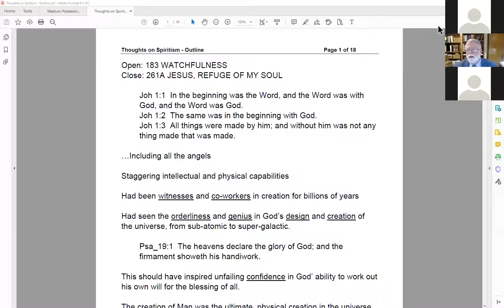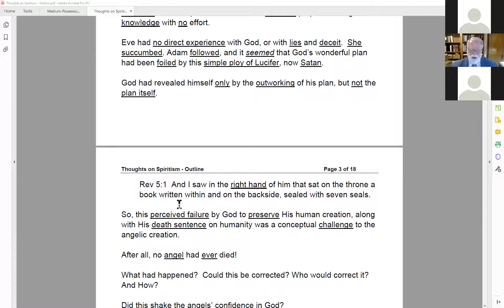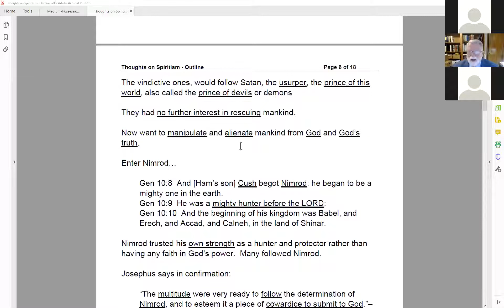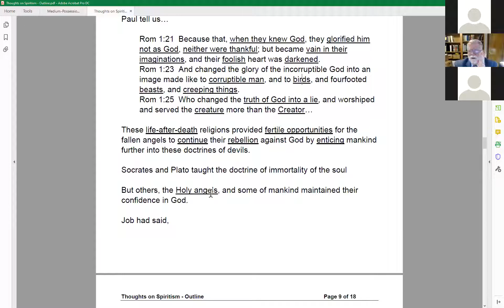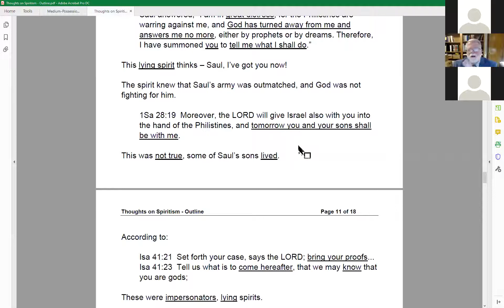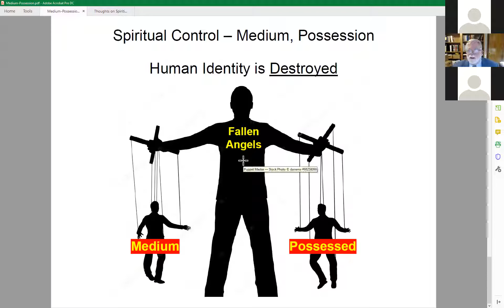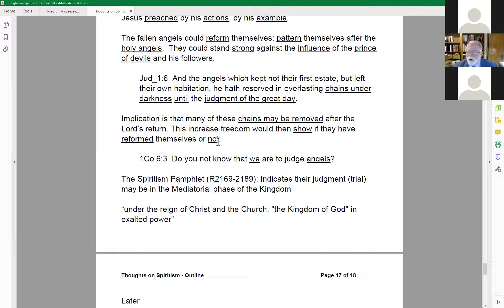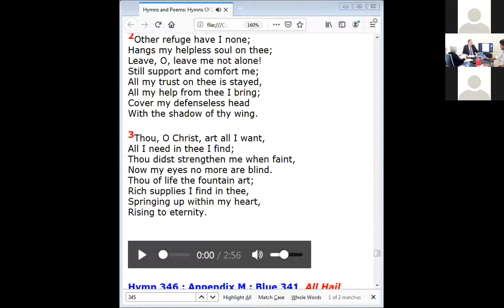Thoughts on Spiritsm - Harry Wildblood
Thoughts on Spiritsm - Harry Wildblood (2020 Austin ZOOM Convention)